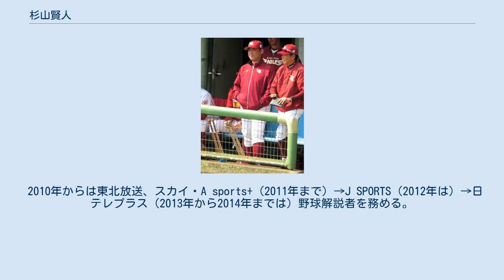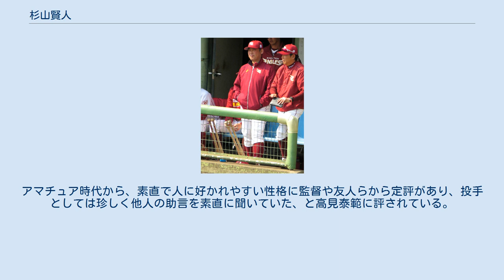杉山賢人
杉山 賢人（すぎやま けんと、1968年12月12日 - ）は、静岡県沼津市出身の元プロ野球選手（投手）、野球指導者、野球解説者、日本女子プロ野球機構ノース・レイア元監督。
 バルセロナオリンピック野球の銅メダリスト。
 静岡県沼津市で化学工場の社長の息子として生まれる。
賢い人間になってほしいとの願いから「賢人」と命名され、スーパーマンのクラーク・ケントからもヒントを得たという。
摘んできた花を飾るような繊細な子どもだったが、小学校3年生の時にバッティングセンターで大人向けの速球を打ち返し、親の勧めで翌年から野球を始めた。
小柄ながら優れた打撃を見せ、少年野球の県大会では特別敢闘賞を受賞している。
 金岡中学では2年生の夏にエースが負傷したのをきっかけに投手に転向した。
沼津学園に進学すると再び野手になり、入学時は身長およそ160cmで打撃が課題だったが練習を重ねて克服。
2年生の夏の静岡大会から1番・中堅手のレギュラーとなった。
3年生になると3番を任され、2番手投手も兼任していた。
同年夏の静岡大会では準々決勝でエースの負傷を受けて登板したが、サヨナラ負けを喫している。
 専修大学に進むと同期に岡林洋一や武藤潤一郎がいたが、同じ静岡県出身の監督の望月教治が高校時代の杉山のプレーを見ており、投手に専念するよう指示された。
1年春の東都リーグからベンチ入りして2勝を挙げ、岡林が故障していた2年春のリーグ戦では先発を数回務めている。
3年まで頻繁に外野手転向を訴えたが却下され、最後の1年間は必ずしも熱心に練習していなかったという。
大学では3番手投手として主にリリーフを任され、1部リーグ通算43試合に登板、4勝8敗、防御率3.65の成績を残した。
 大学卒業後は社会人野球の東芝に入り、監督の大田垣耕造やコーチの黒紙義弘の指導を受けて野球について深く考えるようになったという。
良い球を強気に使う高見泰範のリードなどもあって頭角を現し、勝利を挙げて自信を深めていく好循環が生まれた。
1年目の1991年の都市対抗では1回戦から先発して勝利投手となり、小池秀郎との先発対決となった準々決勝の対松下電器戦でも6回を無失点に抑えて勝利。
しかし準決勝の対住友金属戦では6失点し、4回途中で降板した。
なお、この試合で対戦した松本尚樹が社会人時代で最も印象に残っているという。
決勝の対三菱重工長崎戦も先発して6回を自責点0の投球で勝利投手になり、チームの優勝に貢献して若獅子賞を受賞している。
また、同年は社会人ベストナインにも選ばれた。
 1992年にはバルセロナ五輪代表の最終選考で同じ左投手の渡辺正和とともに候補となり、渡辺がヒジの検査を受けていた事もありメンバーに選ばれた。
本大会では予選の対ドミニカ共和国戦で先発し、被安打3、8奪三振で5回を無失点に抑えて勝利投手になっている。
3位決定戦ではアメリカを相手に2番手として1回1/3を投げ、被安打2、自責点1で3奪三振を挙げてチームは勝利し、銅メダルを獲得した。
同年の日本選手権では2勝を挙げてチームの優勝に貢献し、優秀選手に選ばれている。
社会人の左投手ではNo.1と言われて迎えた1992年度ドラフト会議ではマウンドでの度胸などを買われ、左投手が不足していた西武ライオンズから1位指名を受けて入団。
球団史上最高額となる契約金1億円と、年俸1,000万円で入団契約を結んでいる。
なお、契約金で実家を新築したという。
 オープン戦から好投を見せ、4月15日の対オリックス・ブルーウェーブ戦で早くも一軍初登板を果たす。
2日後の4月17日には初先発で千葉ロッテマリーンズから勝利を挙げ、5月8日の対日本ハムファイターズ戦で同年のルーキーで最初の完投勝利を収めるなど、工藤公康に続く左の先発として起用されていた。
シーズン中盤からはリリーフに回り、左の切り札として大活躍し優勝に貢献。
鹿取義隆・潮崎哲也と形成した強力なストッパー・トリオは毛利元就の「三本の矢」のエピソードやJリーグブームに湧く中、所属チームのサンフレッチェ広島になぞらえて、「サンフレッチェ」と呼ばれた。
オールスター明けの1ヶ月が特...